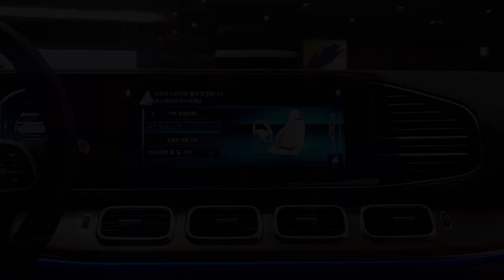[벤츠] 19MY GLE(V167) 시트 포지션 자동 설정 사용법!!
2019년 완전히 새로워진 The New GLE (V167)는
운전자의 신체조건(신장) 입력하면
그에 맞는 최적의 자세로 설정해줍니다.

사용법은 영상과 같습니다.

보다 자세한 내용은 KCC오토

으로 문의 바랍니다.